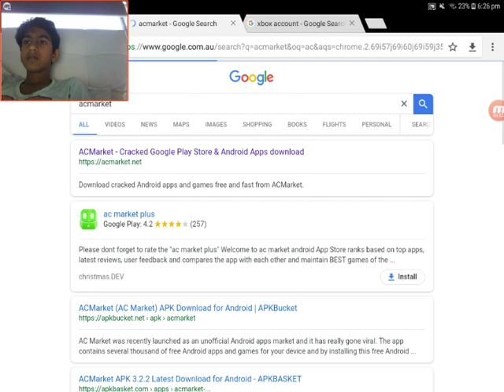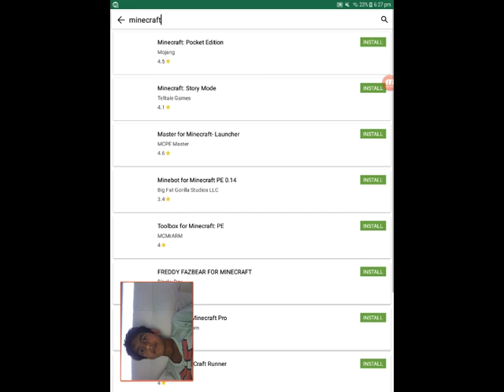Let's play Mincraft PE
Can't be bothered for any links